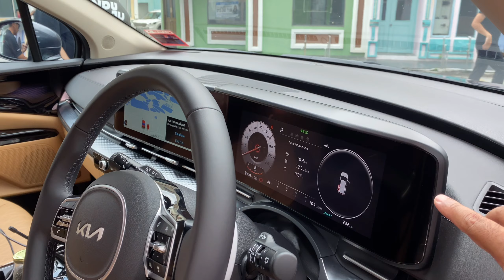KIA CARNIVAL 2022 (CKD) - SURAT BERANAK KULIM!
Selepas pelancaran model CBU, Kia Malaysia kali ini menunaikan janji untuk membawakan versi pemasangan tempatan.

Jadi, apa perubahan yang wujud pada Kia Carnival yang 'lahir' dari kilang Kulim, Kedah ni?